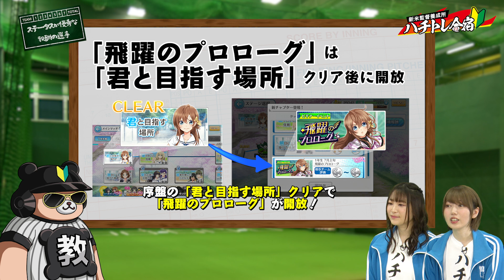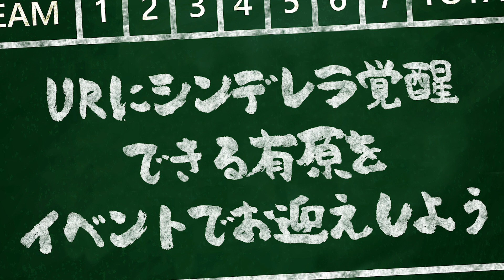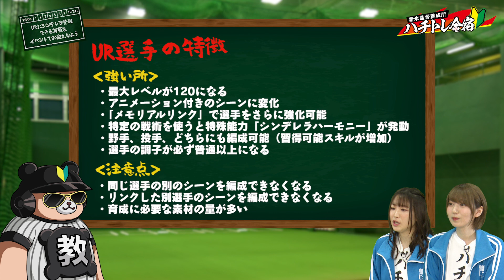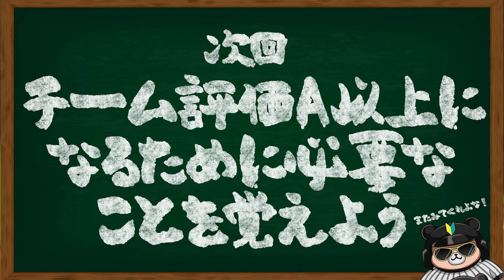【初心者動画】第9回「序盤のクリア報酬でオススメの選手紹介」【ハチトレ合宿】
野球型青春体験ゲーム『八月のシンデレラナイン』（ハチナイ）を始めたばかりの「新米監督」の皆さんが、チーム評価A以上を目指せる動画番組です！

ゲームを進める上でのコツや、効率的に育成を進められるポイントを紹介していきます！

※ゲーム画面は収録時点（2020年11月時点）のものになります。

第9回「序盤のクリア報酬でオススメの選手紹介」

‹出演›
船戸ゆり絵さん（椎名ゆかり役）
緑川優美さん（鈴木和香役)

▼次のハチトレ合宿の動画はこちら